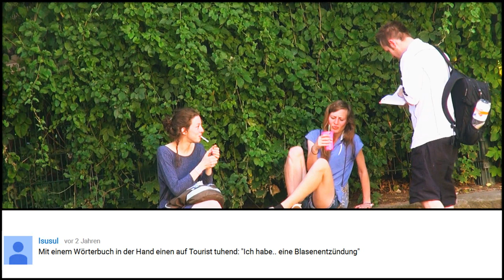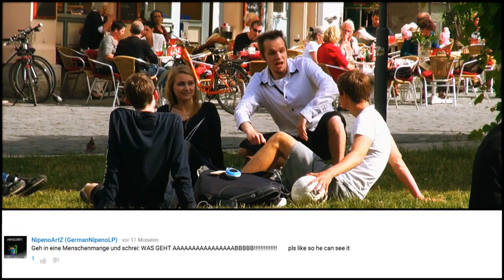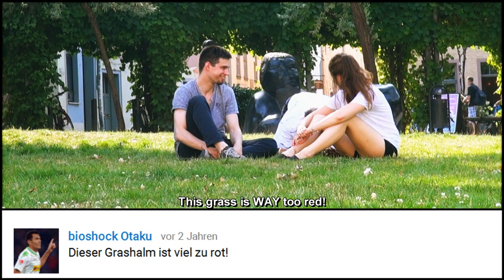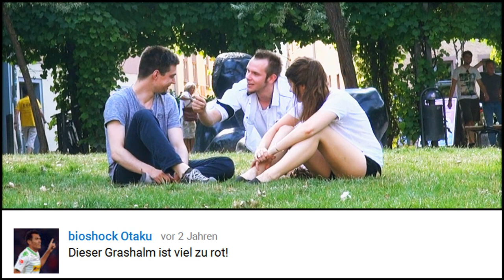"Whaaassuuuup?!"" - QUOTE QUEST 4 ( NosTeraFuTV )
It's been a while since the last Quote Quest.
Another Real Life Video will follow on thursday.
And then there's Gamescom this weekend.
Lots of stuff, lots of fun, lots of lots, knödel' meinen Bieber.